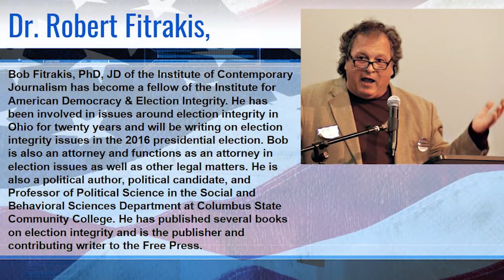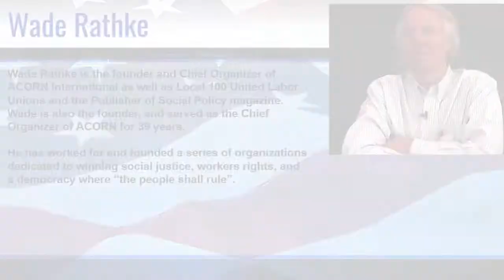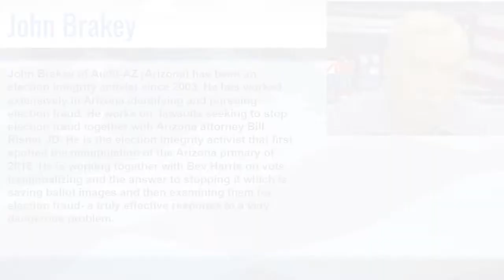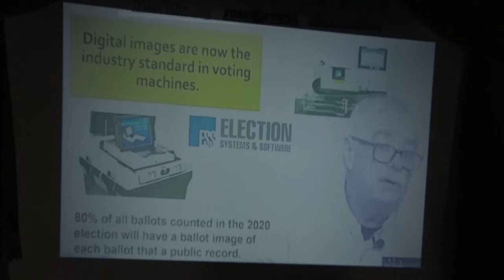Protect Your Vote '20; Columbus OH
TrustVote.org board members Bob Fitrakis and John Brakey are joined by ACORN International founder and chief organizer Wade Rathke as they warn of threats to election security in the upcoming Democratic primary and the General elections.